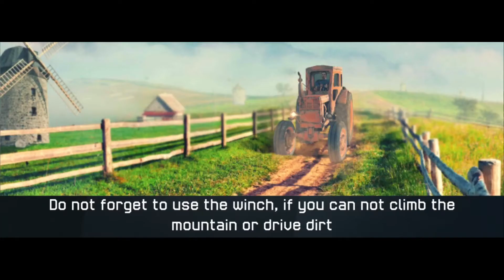Off road Travel (Android)